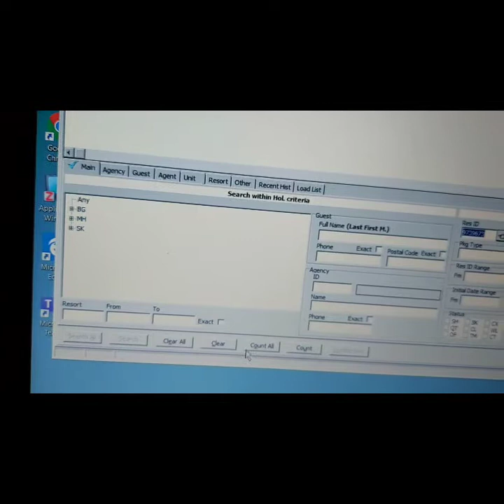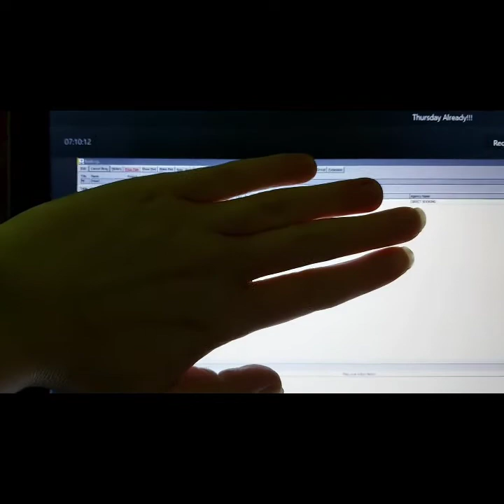Day in the life of me at work!!!! Training day!!!!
Hey Gem Stones,

Join me on my first week of training back at work. I hope you enjoy!

I'll be trying to vlog as much as I can and 0ost videos again.